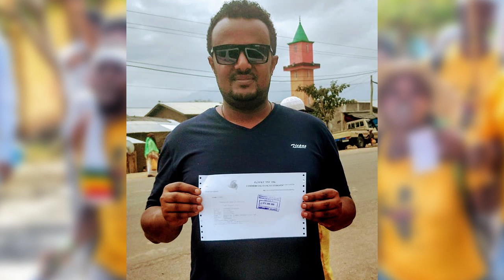ETHIOPIA ll "ጉዞ አድዋን ማስተባበር ዘንድሮ የመጨረሻዬ ነው!" ያሬድ ሹመቴ ከታዲያስ አዲስ ጋር ያደረገው ቆይታ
"ጉዞ አድዋን ማስተባበር  ዘንድሮ የመጨረሻዬ ነው!"
ያሬድ ሹመቴ  ከአዲስ አበባ ተነስቶ ለ7 ዓመታት ሳያቋርጥ ዓድዋ ድረስ ኢትዮጵያውያን ወጣቶችን በማስከተል በእግሩ በመሄድ ደሙን፣ ላቡን በማፍሰስ የቀጨጨውን የዓድዋን የድል በዓል ያወፈረ፣ ዱንቡሽቡሽ ያደረገም ጀግና